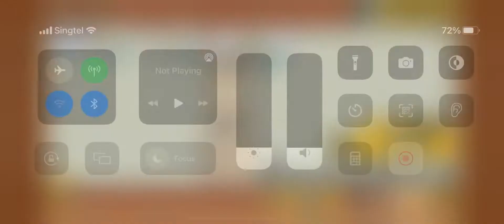The Battle Cats - Floor 35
Literally spam everything. Easy.